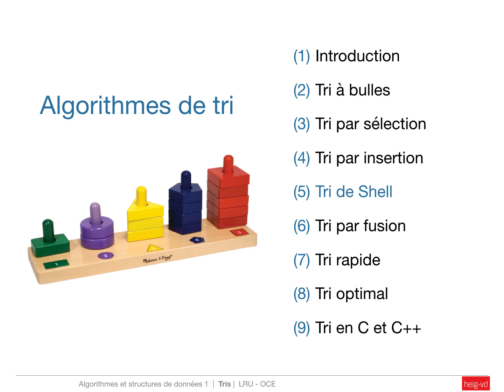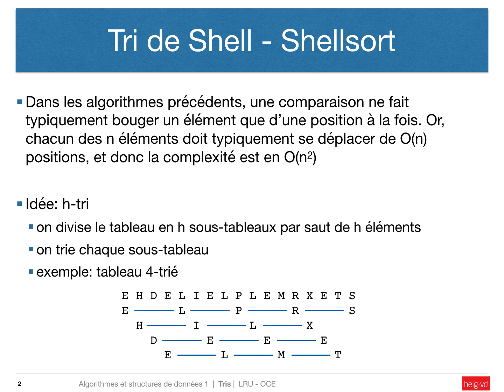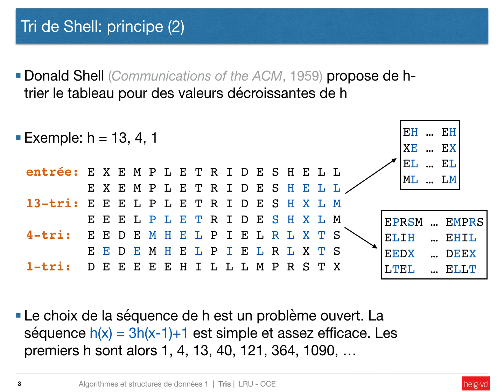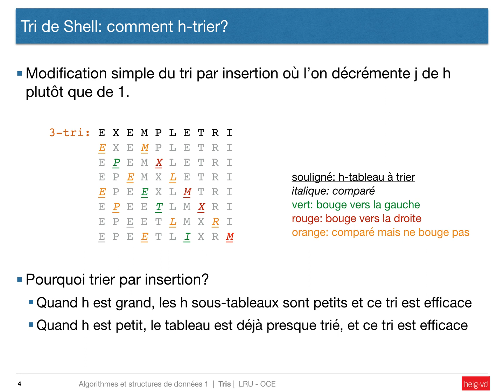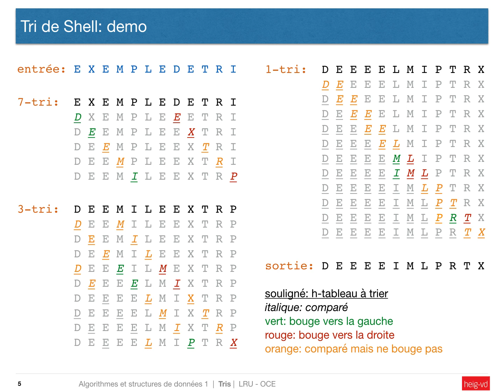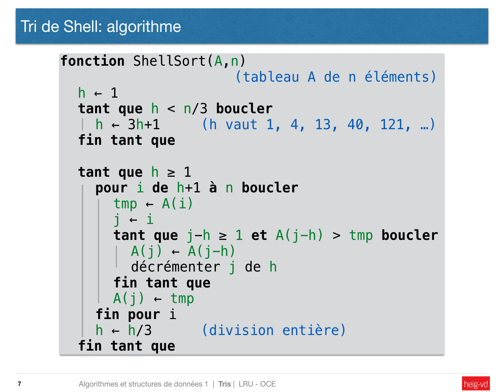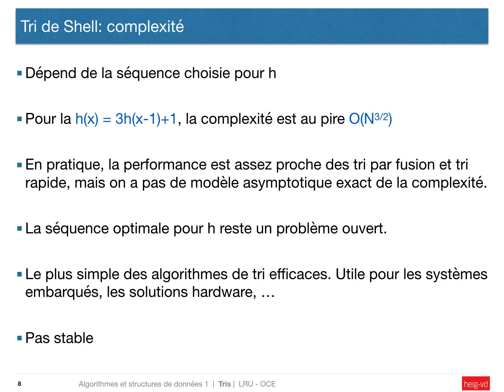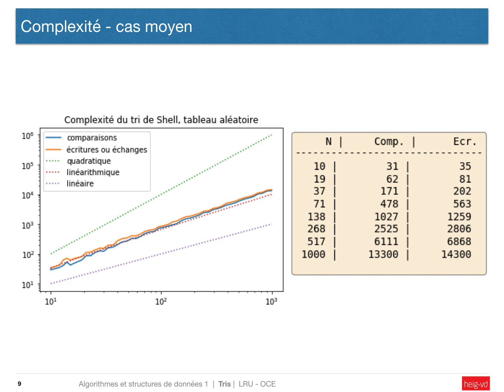3.2 - Tri de Shell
Dans cette video, je présente le tri de Shell, une version améliorée du tri par insertion qui divise le tableau à trier en h sous-tableaux qui regroupent les éléments d'indice i ayant la même valeur pour i modulo h. En triant plusieurs fois avec des valeurs de h décroissante, typiquement 121, puis 40, puis 13, 4 et 1, on obtient un algorithme dont la complexité est nettement meilleure que celle des tris simples.

Cette video fait partie du cours d'Algorithmes et Structures de Données 1 du département TIC de la HEIG-VD ) enseigné en ligne suite à la suspension des cours présentiels en mars 2020.